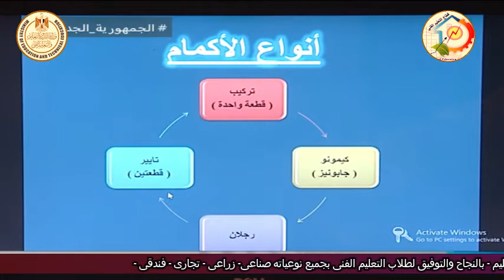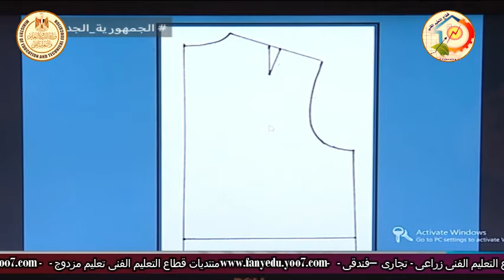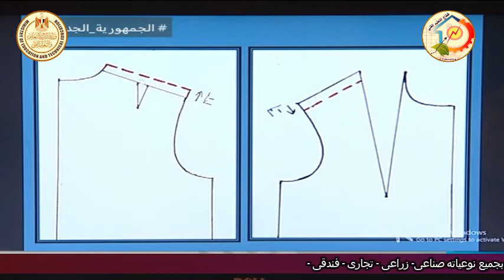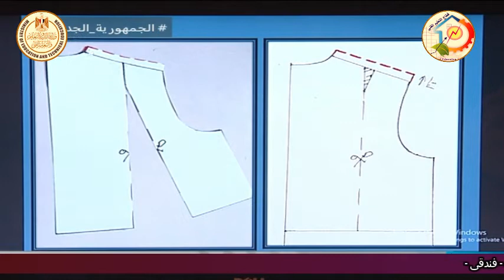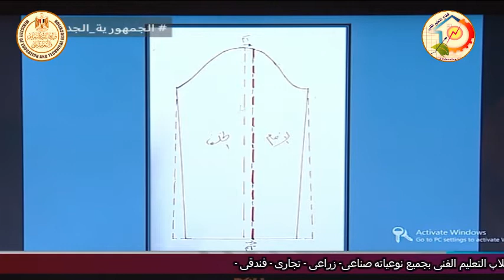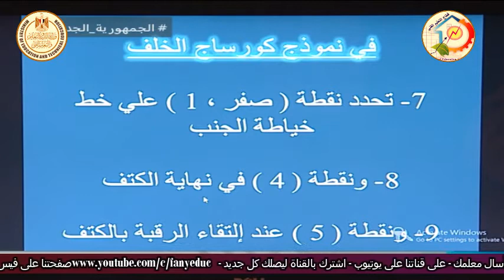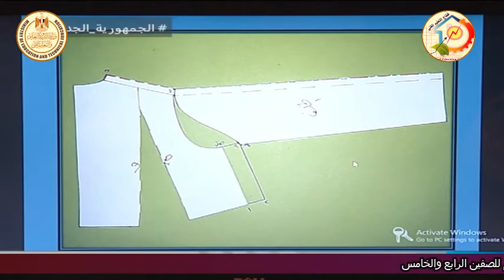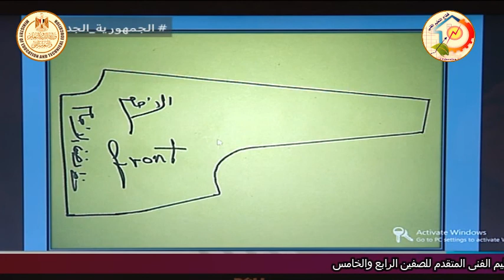التعليم الفنى - التعليم الصناعى - الملابس الجاهزة - الكم التركيب - أ نهى عز الدين